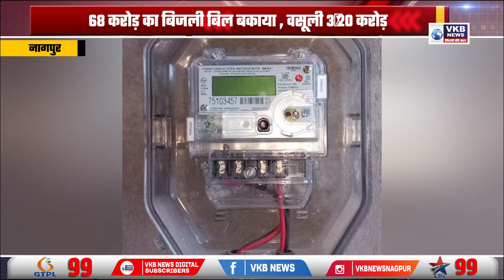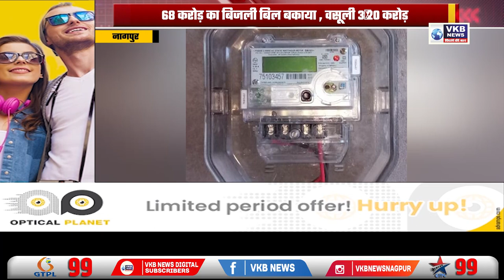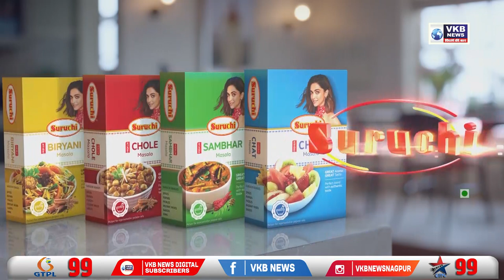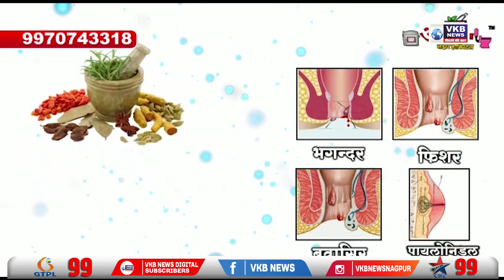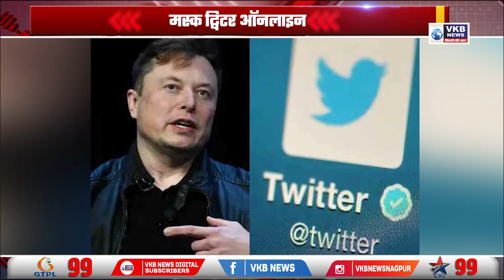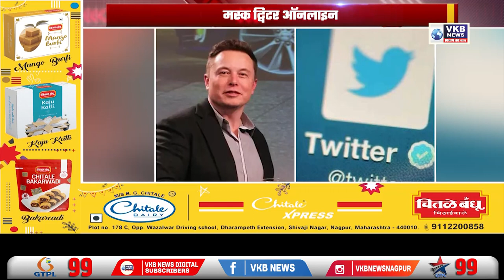समृद्धि मार्ग का ढहा हिस्सा